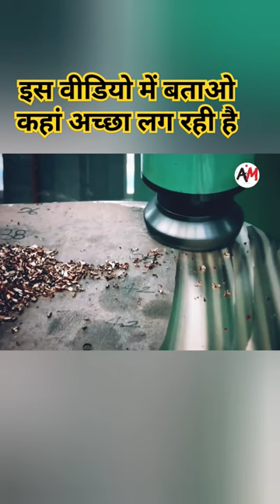Sinking Mega Yacht😱😱😱schooner